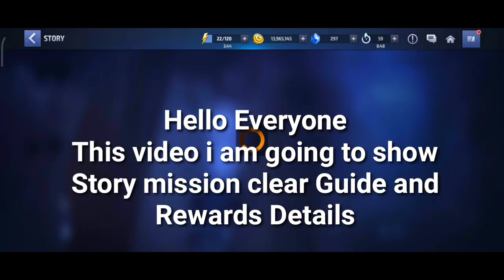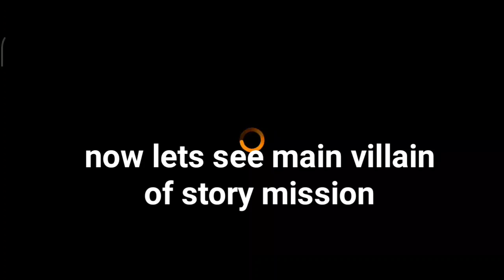The Future Ends Here Story Mission ultimate clear Guide And Rewards Details - Marvel Future Fight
This video i showed How to clear The Future Ends Here Story mission ultimate stages. There are 3 story mission in The Future Ends Here. I show all of them How to clear. I also showed About Rewards. Combine materials guide details in this video